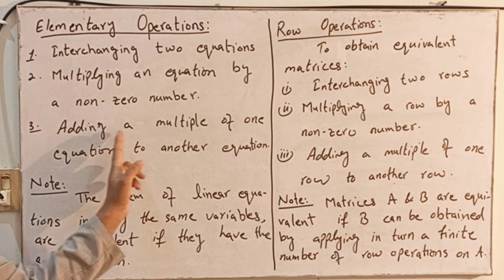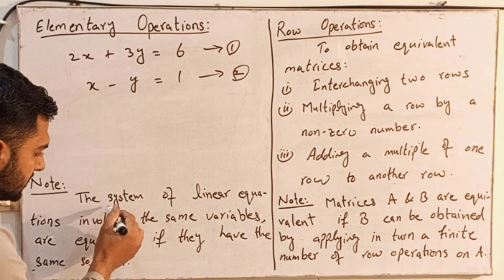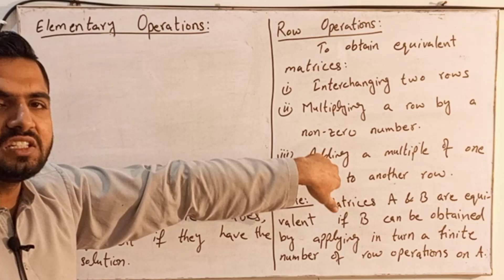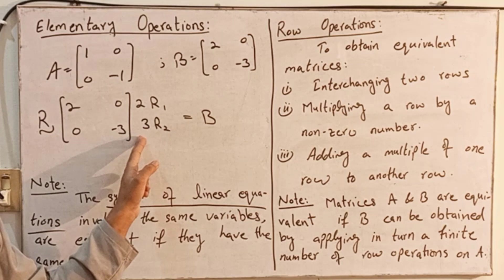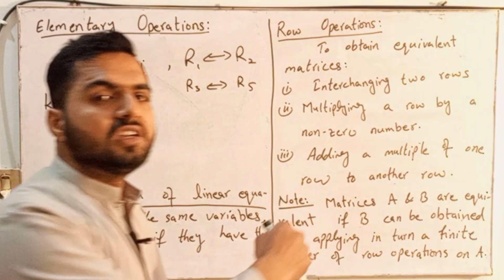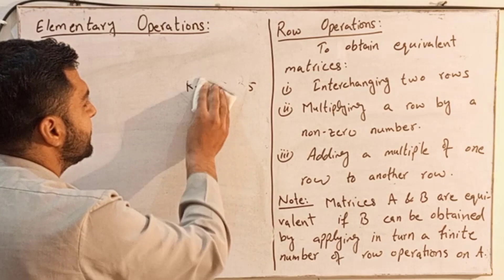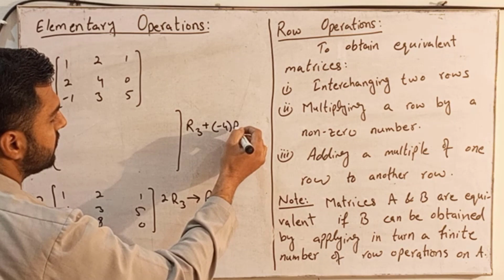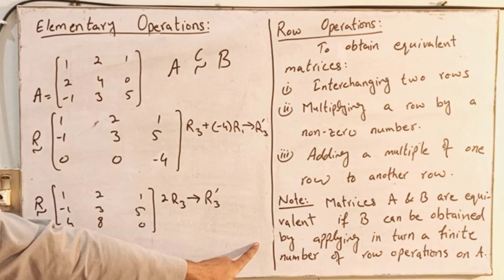Elementary operations on Matrix | Row Operation | Column Operation | CMA